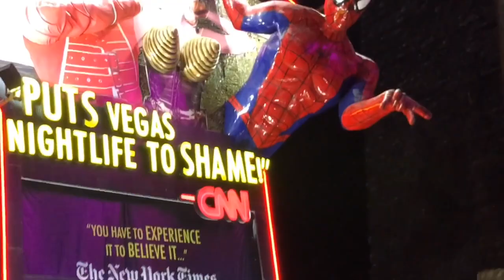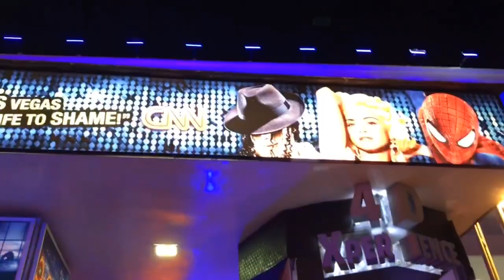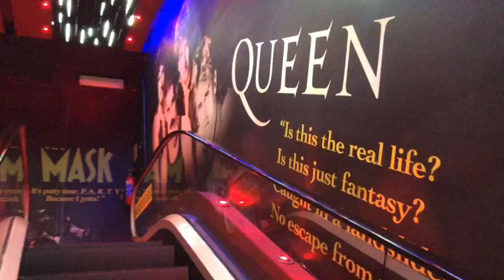MÉXICO Vlog 15: COCO BONGO (Vale cada centavo!)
ESTAMOS NO MÉXICO! Acompanhe as aventuras do Casal 20 na terra da Thalía e da tequila!

O programa de hoje é muito especial porque fomos ao... COCO BONGO!

Fomos surpreendidos: o Coco Bongo superou todas as nossas expectativas: uma boate muito bem transada (lindíssima), um staff educado e atencioso, bebidas liberadas, músicas de todos os ritmos e.. o show... amigos, QUE SHOW! Não é à toa que esse vlog ficou com mais de 20 minutos (e tivemos que tirar varias músicas para evitar o bloqueio total do vídeo), não dá vontade de de desligar a câmera! Confiram!